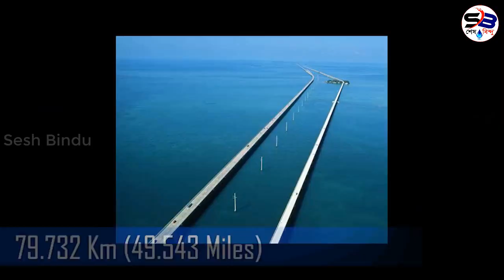পৃথিবীর সবথেকে বড় 10 টি ব্রিজ || Top Longest Bridges In The World || Unknown Facts in Bangla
Join us.